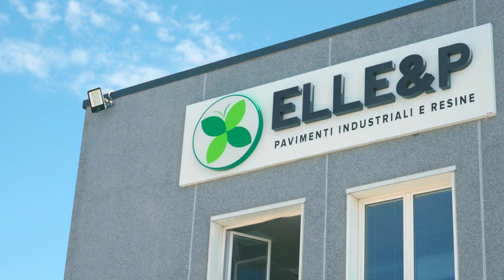Intervista a Igor Trocchia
Il calcio dei sordi è una disciplina che merita un palcoscenico adeguato: cosa si sta facendo per far sì che questo avvenga? Ne parliamo con Igor Trocchia, allenatore della Nazionale di Calcio a 11 sordi.

Il CT, orgoglioso di accompagnare i ragazzi in giro per il mondo, spiega come questo percorso sia stato formativo non solo a livello umano, ma anche sotto il punto di vista di allenatore.

Prossimo step? I mondiali di Tokyo! Scopri di più nell’intervista completa firmata Zonamista!